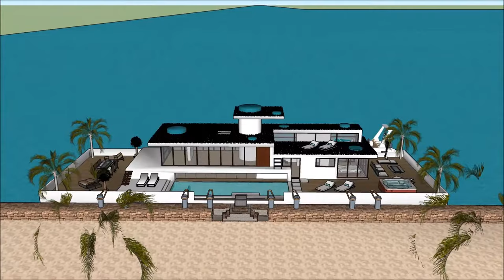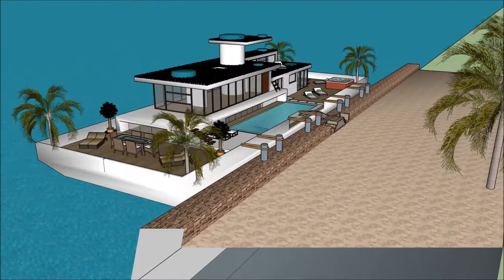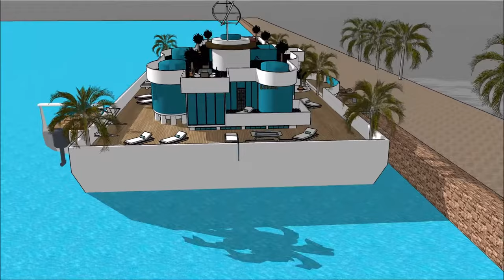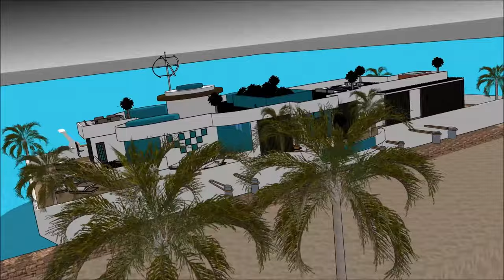हाउसबोट फ़्लोटिंग हाउस पर वैकल्पिक जीवन फ्लोटिंग होम हवेली फ्लोटिंग हाउस में एम्स्टर्डम नीदरलैंड्स भ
@हाउसबोट फ़्लोटिंग हाउस पर वैकल्पिक जीवन फ्लोटिंग होम हवेली फ्लोटिंग हाउस में एम्स्टर्डम नीदरलैंड्स भ हाउस बोट को जीवन की गुणवत्ता बनाए रखने के लिए किया जाता है:

हाउसबोट फ़्लोटिंग हाउस पर वैकल्पिक जीवन फ्लोटिंग होम हवेली फ्लोटिंग हाउस में एम्स्टर्डम नीदरलैंड्स भ एक असाधारण बर्गे हाउस बोट डिजाइन शामिल है जो असाधारण उपयोगकर्ता के लिए बजरा हाउस बोट किराए पर तैयार है

हाउसबोट फ़्लोटिंग हाउस पर वैकल्पिक जीवन फ्लोटिंग होम हवेली फ्लोटिंग हाउस में एम्स्टर्डम नीदरलैंड्स भ इसके नीचे तहखाने के साथ तीन स्तर की योजना है, जिसमें किरायेदार के लिए आवश्यक सभी सुविधाएं शामिल हैं। हाउस बोट बर्ज में अद्वितीय वास्तुशिल्प सुविधाओं के साथ एक अद्वितीय आधुनिक समकालीन डिजाइन है। इसकी खाड़ी के खूबसूरत दृश्य के साथ इसके लाउंज क्षेत्र हैं